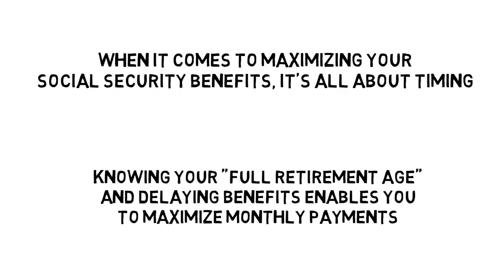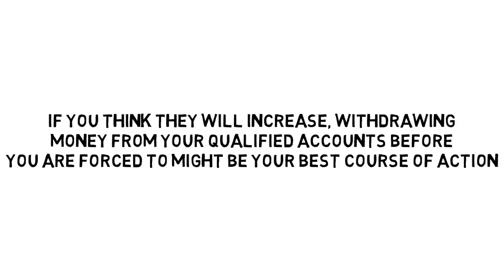Impact on Required Minimum Distributions Video Scribe (Social Security Series #5) | Jeff Segelke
Do you know that the income you receive by taking your Required Minimum Distributions (RMDs) can increase the taxes on Social Security benefits?

The government forces you to take withdrawals upon reaching age 70 ½. This added income can cause your Social Security benefits to be taxed. Luckily there are options available that can potentially reduce or eliminate the taxation of your benefits.

Watch this short video to learn how Social Security can impact taxes on your Required Minimum Distributions.

You paid into Social Security your entire working life. Only a financial professional who specializes in Social Security planning can help you maximize your benefits and make sure you receive everything you're entitled to.